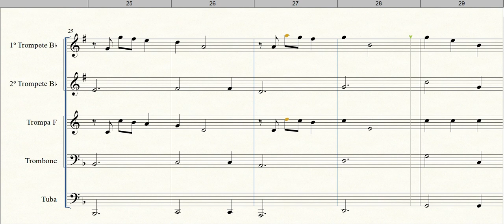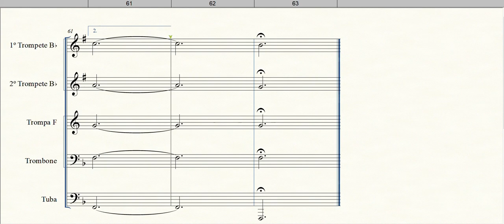Espanhola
Formação: Quinteto de Metais
Gênero: MPB
Compositor: Flávio Venturine
Arranjador: Wellington Dâmaso
Equipe do Portal Brasil Sonoro